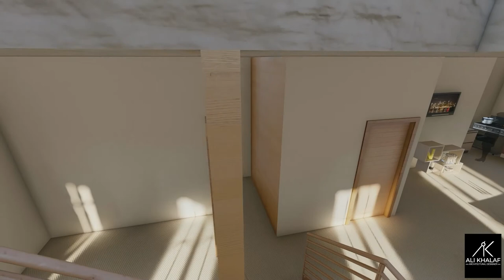Detroit, Michigan.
Remodeling an existing mixed use building in Detroit North-End.